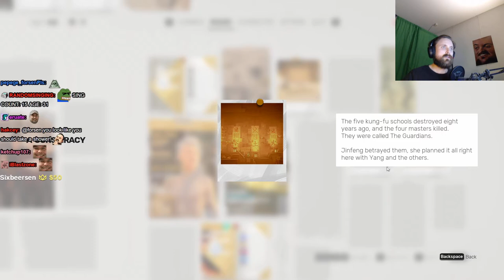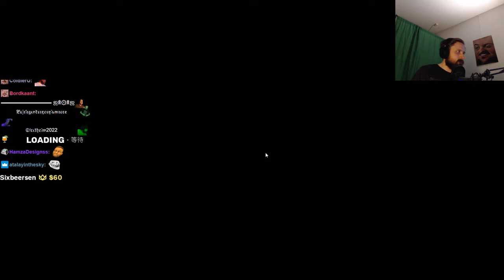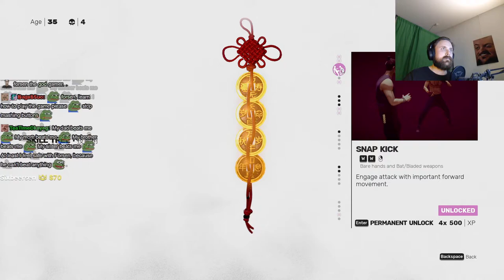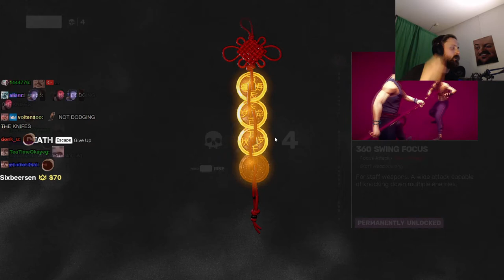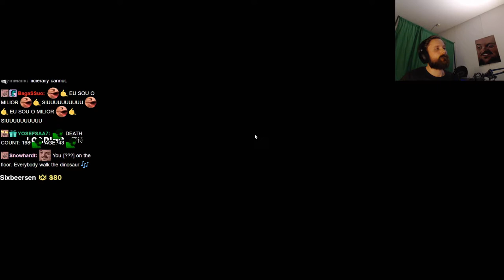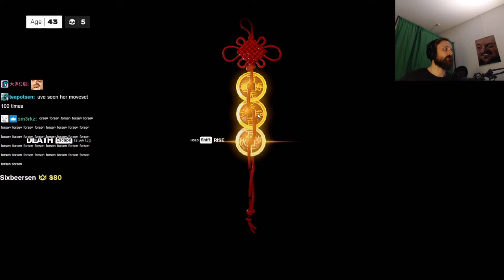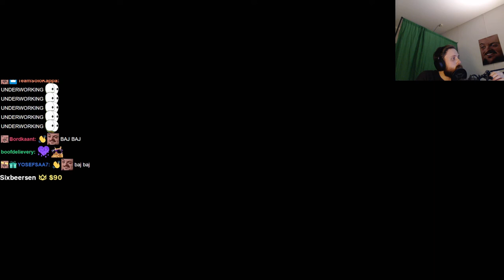Forsen plays Sifu - Part 3 (with Chat)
Stream Duration: 5:55:50

Game Description:  Sifu is the new game of Sloclap, the independent studio behind Absolver. A third person action game featuring intense hand-to-hand combat, it puts you in control of a young Kung-Fu student on a path of revenge.

General
Format : MPEG-4
Format profile : Base Media
Codec ID : isom (isom/iso2/avc1/mp41)
File size : 15.3 GiB
Duration : 5 h 55 min
Overall bit rate mode : Constant
Overall bit rate : 6 147 kb/s
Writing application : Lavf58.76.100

ID : 1
Format : AVC
Format/Info : Advanced Video Codec
Format profile : High@L4.2
Format settings : CABAC / 4 Ref Frames
Format settings, CABAC : Yes
Format settings, GOP : M=3, N=120
Codec ID : avc1
Codec ID/Info : Advanced Video Coding
Source duration : 5 h 55 min
Bit rate mode : Constant
Bit rate : 6 001 kb/s
Width : 1 920 pixels
Height : 1 080 pixels
Bit depth : 8 bits
Scan type : Progressive
Bits/(Pixel*Frame) : 0.048
Stream size : 14.9 GiB (98%)
Source stream size : 14.9 GiB (98%)
Color range : Limited
Color primaries : BT.709
Transfer characteristics : BT.709
Matrix coefficients : BT.709
mdhd_Duration : 21348878
Codec configuration box : avcC

Audio
ID : 2
Format : AAC LC
Format/Info : Advanced Audio Codec Low Complexity
Codec ID : mp4a-40-2
Bit rate : 129 kb/s
Channel(s) : 2 channels
Channel layout : L R
Sampling rate : 48.0 kHz
Frame rate : 46.875 FPS (1024 SPF)
Compression mode : Lossy
Stream size : 327 MiB (2%)
Source stream size : 327 MiB (2%)
Default : Yes
Alternate group : 1
mdhd_Duration : 21349824